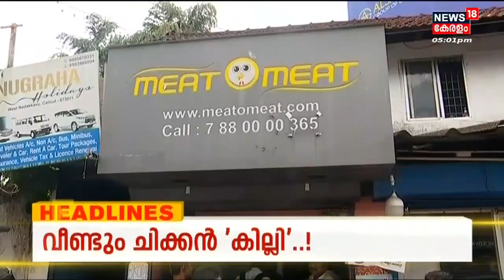Kerala News | ഈ മണിക്കൂറിലെ പ്രധാന തലക്കെട്ടുകൾ | Top Headlines Of The Hour | 11th November 2022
About the Channel:
| n18_Ad_Present